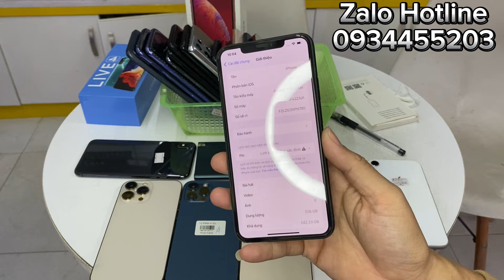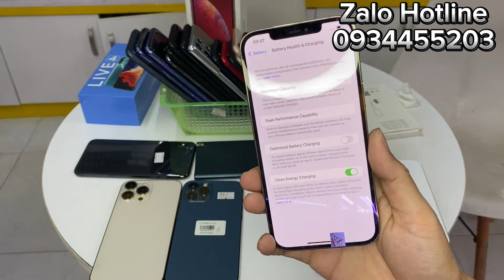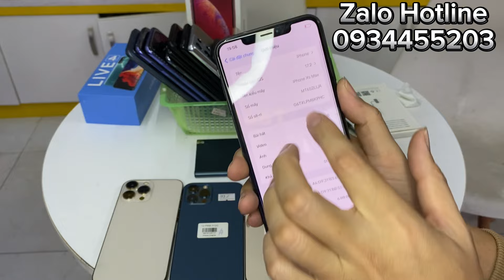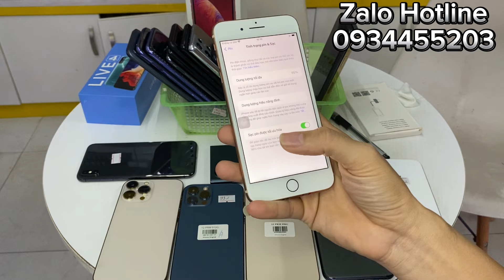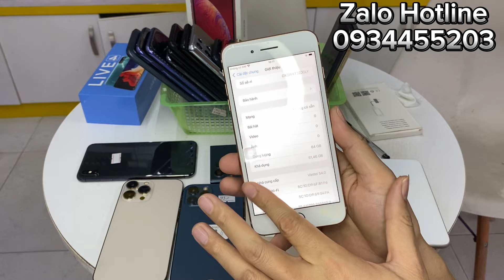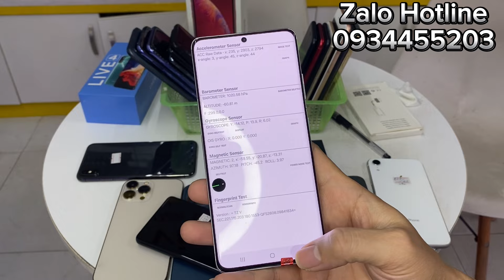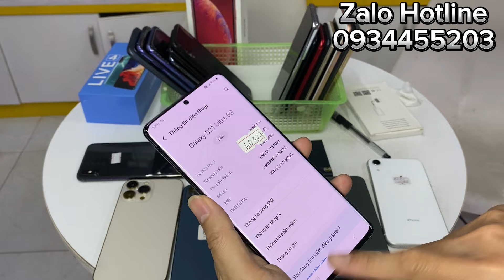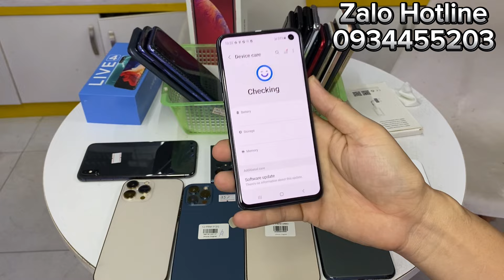Dùng Mượt Mà Iphone 800, Androi 900k Sắm Điện Thoại Tết 11/1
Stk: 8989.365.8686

GIÁ MÁY HÔM NAY 30/12
- ip 11 : 6400
- ip 12prm : 13.700
- ip Xs : 4700
- ip 7pl: 2500
- ip SE2 : 2900
- ip 13: 12.000
- SS N20U Mỹ 2sim: 7900
- SS S20U Mỹ 2sim : 5800
- SS N20 Mỹ 2sim : 5100
- SS S22 Hàn 1sim : 7300
- SS S9 Nhật 1sim :
- SS S22U : 12.500
- LG V40 : 2100
- LG G8 : 2500
- LG Q9 : 1700